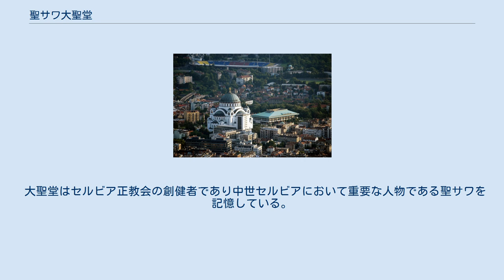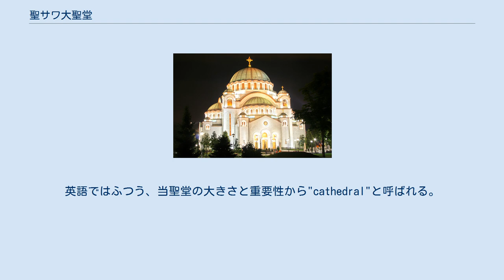聖サワ大聖堂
聖サワ大聖堂（セルビア正教会） 聖サワ大聖堂（セルビア語: Храм светог Саве、聖サヴァ大聖堂とも）は、セルビアの首都ベオグラードにある、世界でも最大級の正教会の大聖堂である。
 大聖堂はセルビア正教会の創健者であり中世セルビアにおいて重要な人物である聖サワを記憶している。
オスマン帝国のシナン・パシャ（Sinan Pasha）によって1595年に不朽体が焼かれた場所であると考えられているヴラチャル（Vračar）に建てられている。
この場所からはベオグラードの景色が一望できる。
おそらく首都でも最も記念碑的な建造物となっている。
大聖堂の建築はもっぱら寄附に拠っている。
総主教邸は近くにあり、総主教館となることが予定されている。
 教会の視点においては、本大聖堂は主教座聖堂ではない（ベオグラード府主教座は聖ミハイル大聖堂）。
セルビア人の間ではこの大聖堂はフラム（セルビア語: Храм）と呼ばれる。
英語ではふつう、当聖堂の大きさと重要性から"cathedral"と呼ばれる。
 平面はギリシャ十字に則っている。
 1935年に建造が開始された当大聖堂は、戦争等による中断を経て、2020年11月現在もなお工事中である。
鐘と窓は入れられ、ファサードも完成した。
しかしながら内装および装飾はまだ大半が完了していない。